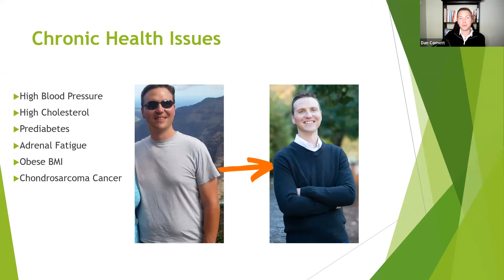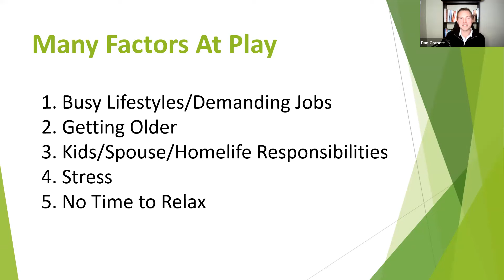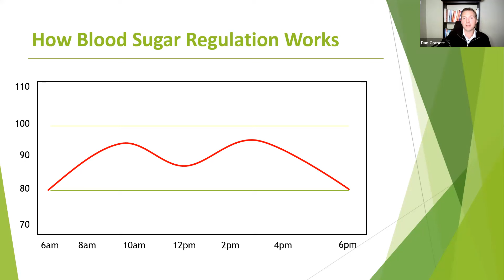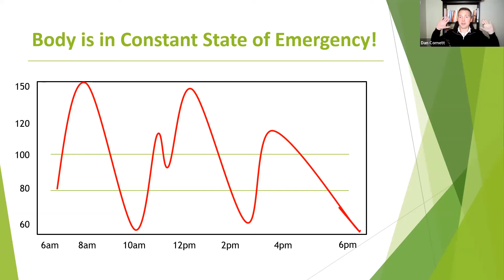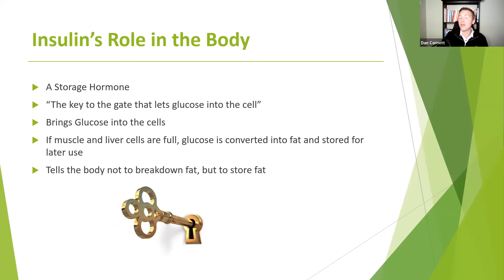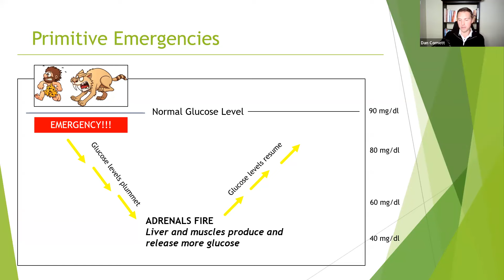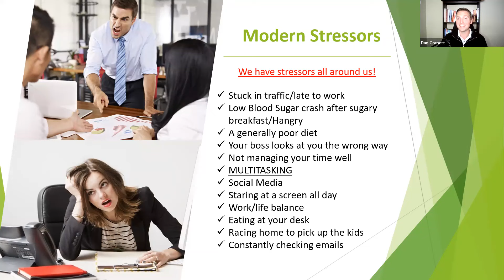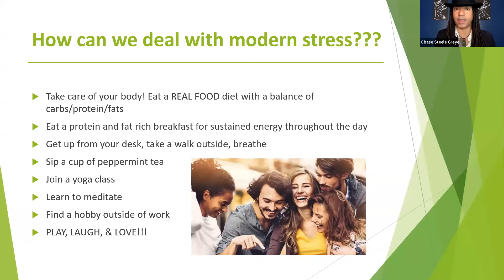What’s Causing Your 2PM Energy Crash?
In today's invigorating chapter, we embark on a journey to decode the enigma of the notorious 2 PM energy crash. Are you tired of feeling your energy levels plummet just when the day is far from over? Join us as we uncover the factors that may be contributing to this mid-afternoon slump and, more importantly, how to combat it.

ABOUT Dan Cornett:
Dan is a former corporate sales representative who turned to nutrition when his stressful career left him obese with multiple chronic diseases, including cancer. After following the guidance of a nutrition coach, Dan was able to reverse his conditions and regain control of his life and his career. This experience inspired him to gain a certification from the Nutritional Therapy Association and since 2018, Dan has helped hundreds of people like you to revitalize their lives through the power of optimal nutrition and sustainable lifestyle changes.

5 Ways to Naturally Boost Your Energy At Work Free Guide

ABOUT Chase Steele Greye:
Chase Steele Greye is a multi-faceted artist who specializes in vocal performance. His talents have taken him all over the world to over 20 countries. Chase is the Owner & CEO of Ricochet World Wide
Play, a music event company that provides talent for high-end events around the world.

Chase has many passions from photography to handmade functional items, culinary arts, theater, and dance. He is also well-versed in vegetarianism and maintaining a healthy lifestyle that is 80% plant-based on any given day. Lastly, he hosts a podcast entitled, the Morning Mind Podcast, which is available on most streaming channels.
Connect with Chase Steele Greye:
Facebook, Chase Steele Greye
Podcast, The Morning Mind Podcast
✅ Monday - Friday
✅ 9:00 am (GMT-4)
☕Have a Coffee with us! Only 30 minutes for taking care of yourself